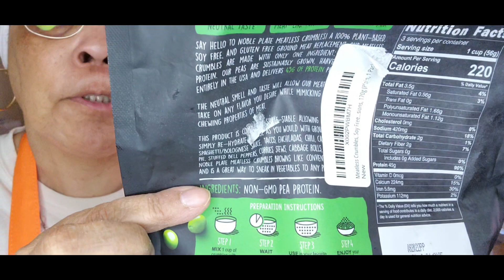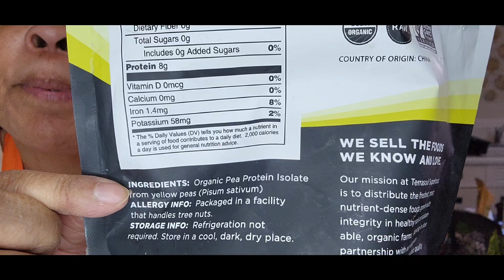Making A Plant Based Protein Burger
Peace, love, and light, y'all.
Today, we are making a protein burger using g TVP.

This recipe comes from the cookbook "Making Vegan Meat" by Mark Thompson. You can also find his channel on YouTube called Sauce Stache.

Protein Burger

Ingredients:

1 c TVP
4 TBSP protein powder
1/2 tsp mushroom powder
1/2 tsp onion powder
1/2 tsp garlic
1 tsp beetroot powder
3 TBSP nutritional yeast
1 c water
1 tsp liquid smoke
1/2 tsp blackstrap molasses
1 tsp soy sauce
1/2 tsp white vinegar
1 frozen fat

Directions:

Mix dry ingredients
Mix wet ingredients
combind and Mix well. Let mixture sit for 30 minutes to absorb the liquid.
Sred container of frozen fat into mixture and mix well. Form patties, fry or grill or even bake.

Fat
Ingredients:
3/4 c water
1 tsp methylcellulose
1/2 tsp xanthan gum
1 1/2 c refind coconut oil

Direction:
Add water to blender and start on slow without lid.

Add methylcellulose and xanthan gum to blender until it gels.

Keep blending on slow speed and slowly drizzle in coconut oil.

When the coconut oil combines with gel mixture, slowly let the drizzle turn to a slow stream until all the oil has been added and has a mayo type consistency. Place in four containers and freeze until needed.